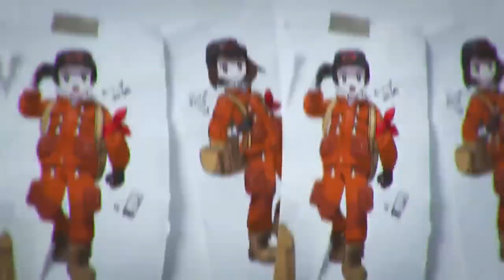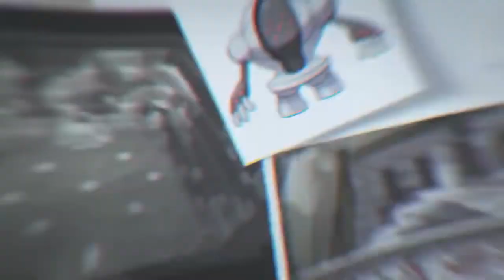My Pokémon Crown Tundra DLC WISH LIST!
In today's video, I wanted to go over some of my hopes and expectations for the upcoming second part of the Pokémon Sword & Shield DLC pass, the Crown Tundra!

If you enjoyed the video, please be sure to drop a LIKE for more, and let me know in the comments section down below what you hope to see from the Crown Tundra DLC!